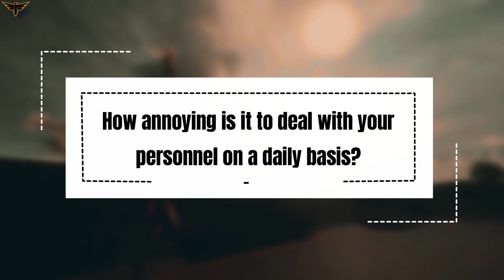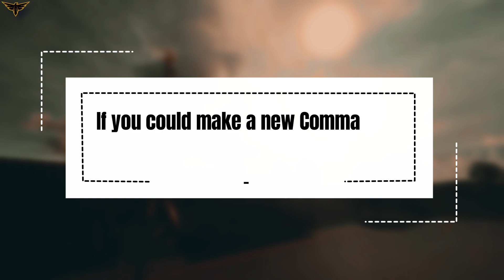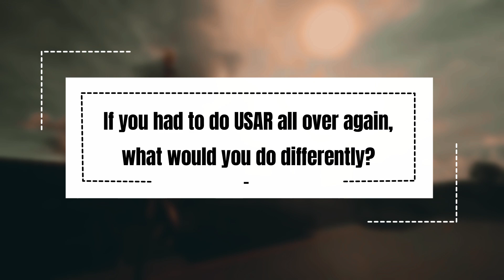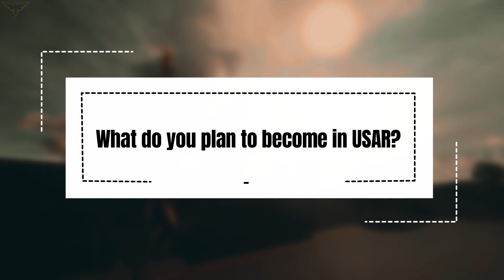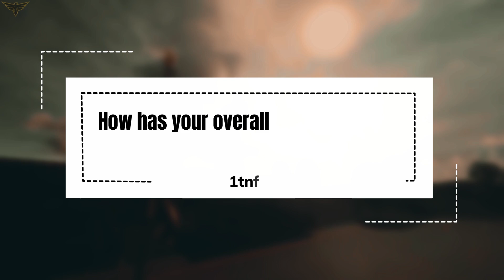There's things to work on | 10 questions with 0fRyan & CmdSgtMaj xCr_epzz | Life in Zanance's USAR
Join me as we go behind the walls of Fort Jackson, and see what life is like at the frontlines. (In Roblox of-course!)

Filmed in: USAR Fort Jackson - Roblox
Voiceover by; me :D